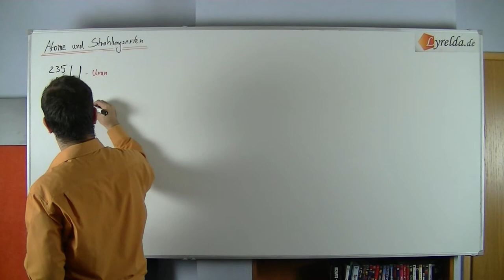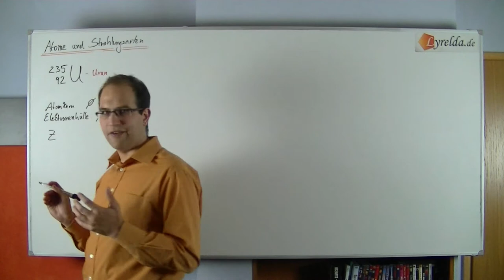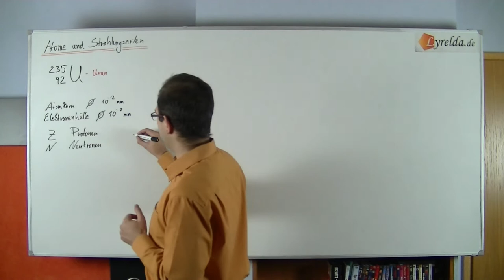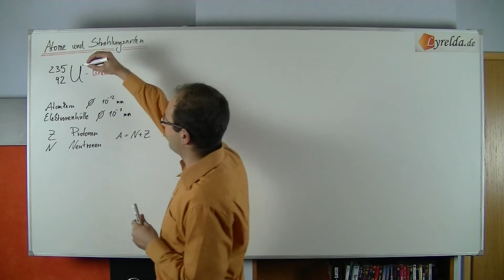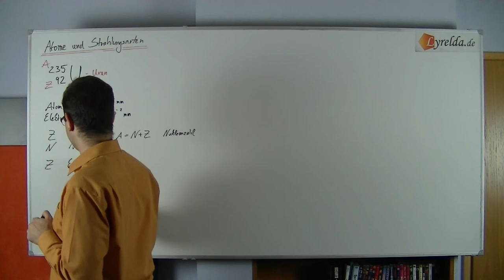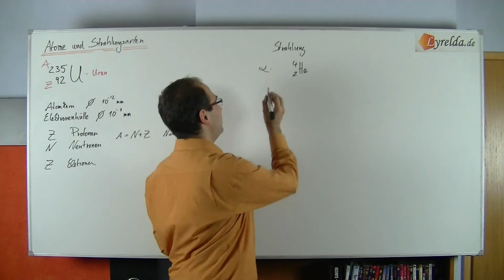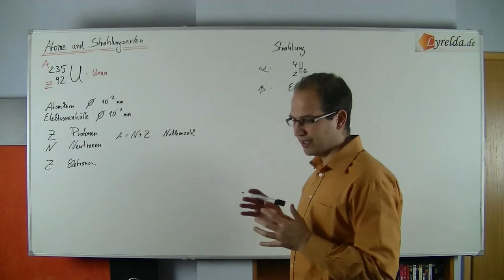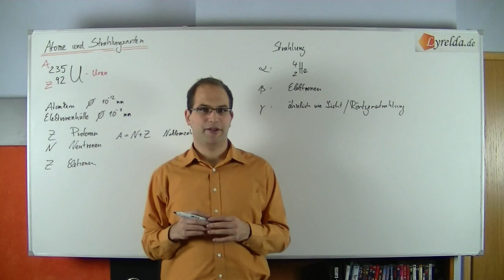Atombau & Strahlungsarten - Lyrelda.de